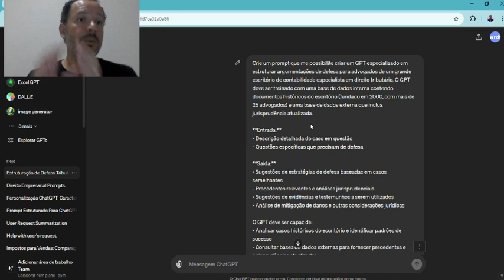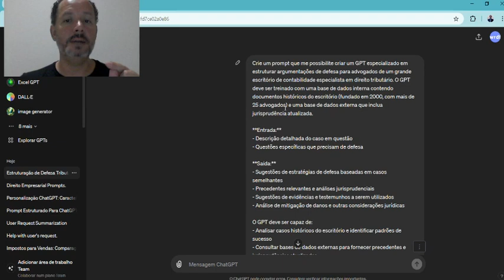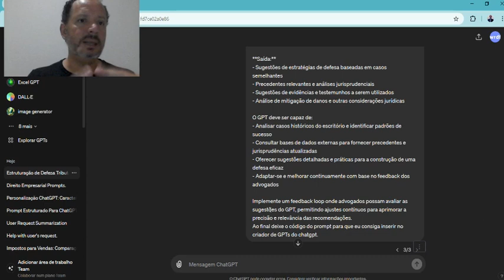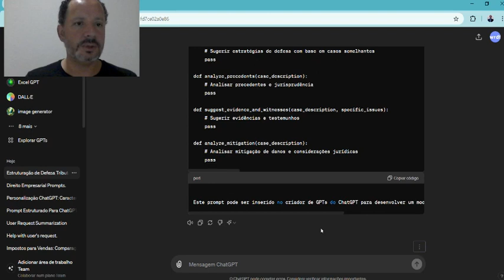Como utilizar o ChatGPT em ambientes contábeis-Vídeo 4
🔍 Domine a Inteligência Artificial na Contabilidade com Nosso Curso Avançado!

Descrição:
Você está pronto para transformar sua carreira contábil com o poder da Inteligência Artificial? Então, você precisa conhecer o curso Inteligência Artificial para a Contabilidade da EBPÓS!

📈 Por que escolher este curso?

Conteúdo Atualizado: Aprenda as tecnologias mais recentes e como aplicá-las na contabilidade.
Módulos Práticos: Coloque a teoria em prática com casos reais e simulações.
Certificação Reconhecida: Um diploma que abre portas no mercado de trabalho.
100% Online: Estude de qualquer lugar, no seu ritmo.

Introdução à IA: Conceitos básicos e aplicações na contabilidade.
Automação de Processos: Como otimizar tarefas contábeis rotineiras.
Análise Preditiva: Utilizando IA para previsões financeiras e análise de risco.
Compliance e Auditoria: Garantindo precisão e conformidade com a IA.
👨‍🏫 Nossos Especialistas:
Nossos instrutores são profissionais renomados no mercado, com ampla experiência e conhecimento prático em IA e contabilidade.

👉 Clique aqui para mais informações e para se inscrever